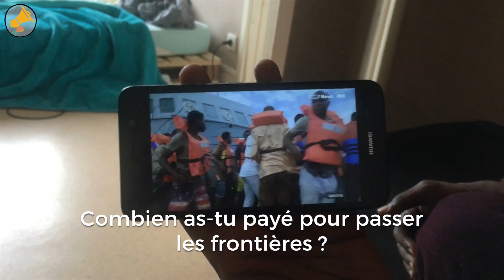Des migrants de Calais dans mon salon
À Calais, Lyna part à la rencontre de ces citoyens solidaires qui hébergent des migrants dans leur salon.